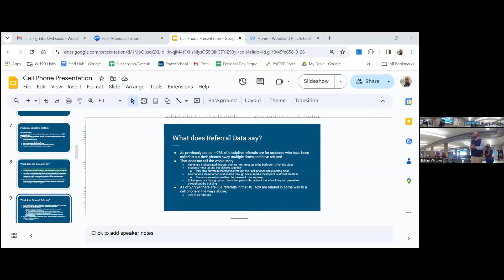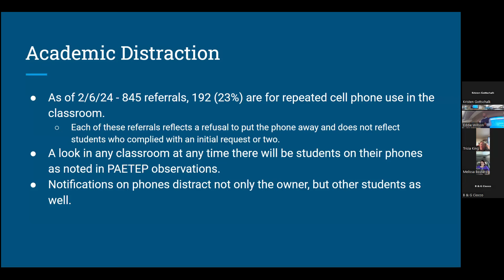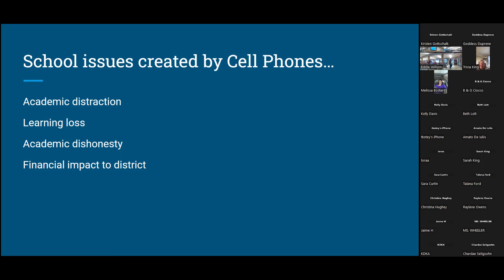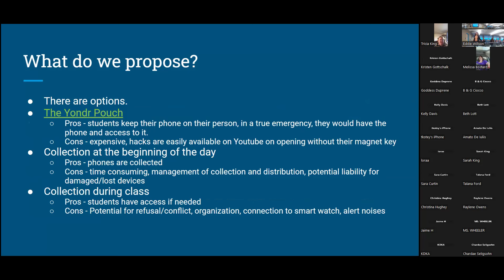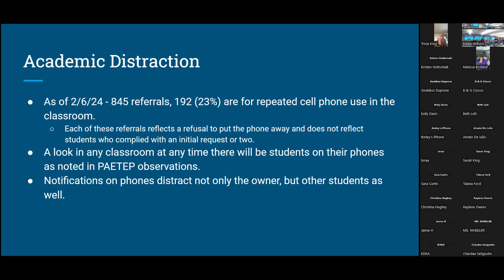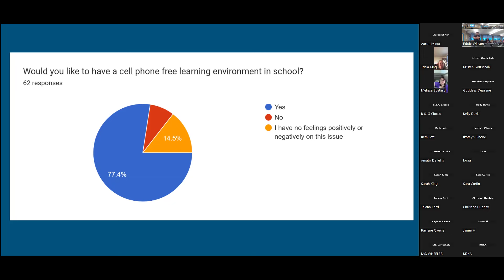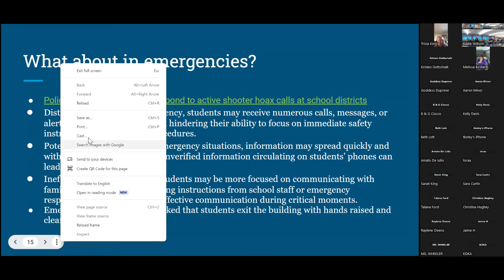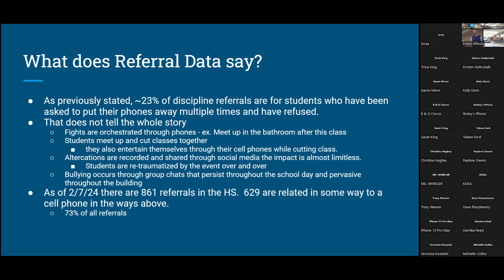High School - Cell Phone Policy Meeting